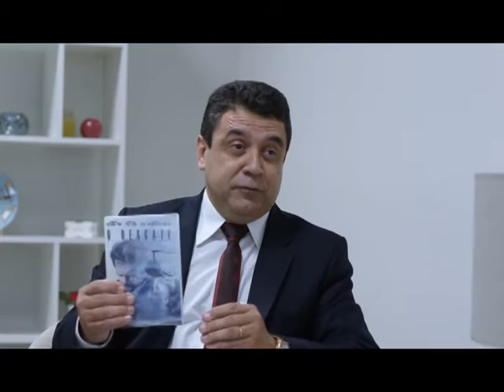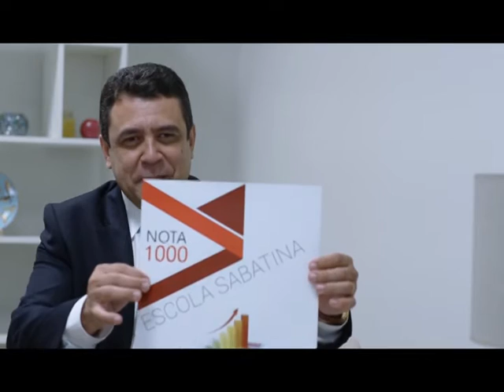Treinamento Integrado 2017 - Ministério Pessoal e Escola Sabatina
Acompanhe os principais PROJETOS e EVENTOS do Ministério Pessoal e Escola Sabatina da Associação Central Paranaense para o ano de 2017.